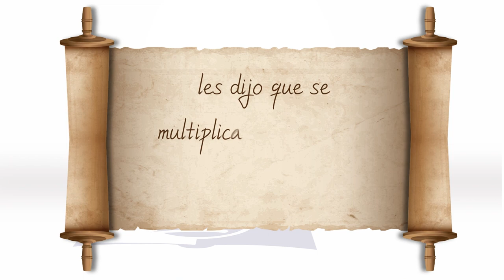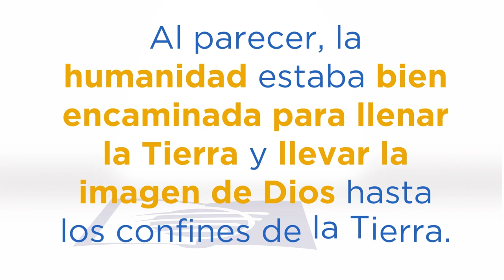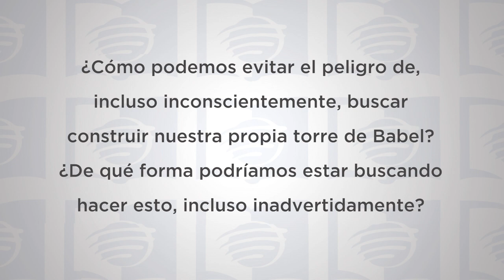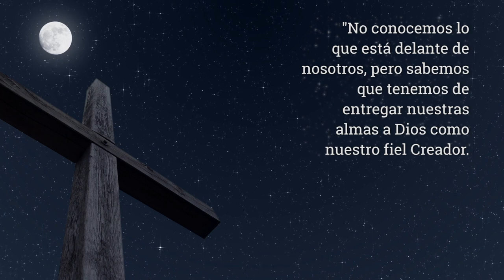ESU 2do. Trimestre 2022 Lección 5 - Todas las naciones y Babel